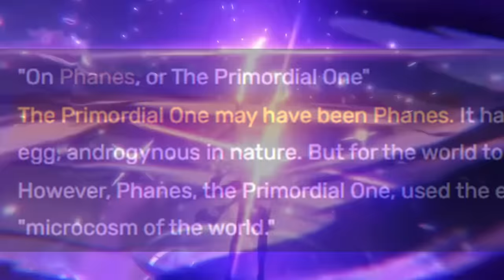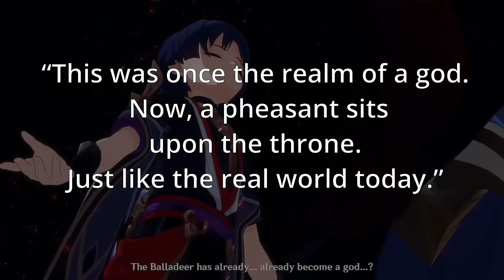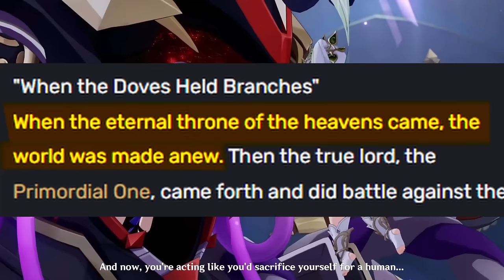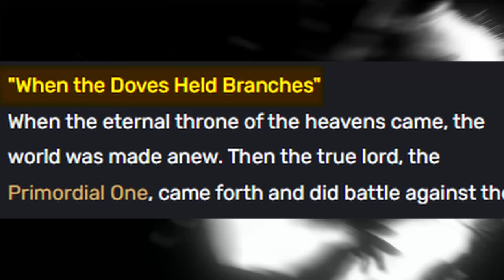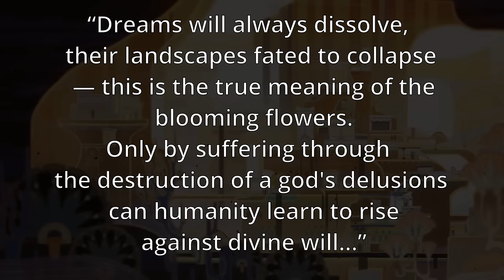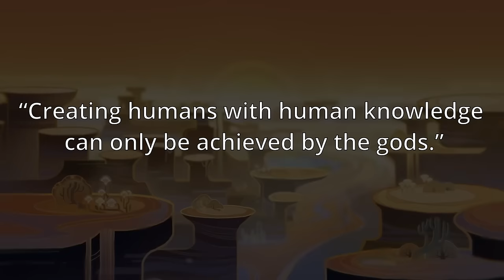Phanes ISN'T The Primordial One - Celestia's Origins [Part 2] || Genshin Theory [4.4]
Did you know that Genshin Impact translates into "Original God Impact"? But who is this original god? Surely, it must be the Primordial One, the one god that created the entirety of Teyvat, right? That's the Almighty Phanes for you!
...or, is it? What if what has been sitting the Celestial throne this entire time has not been Phanes? What if it isn't a god at all...?

Credits:
"Starway to Heaven"  - Free Stock Footage by Vecteezy.com